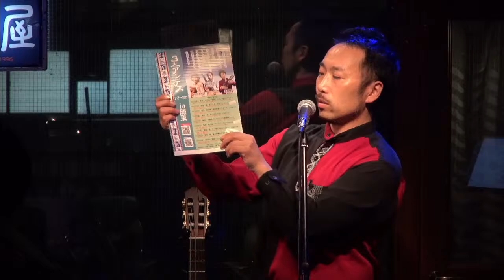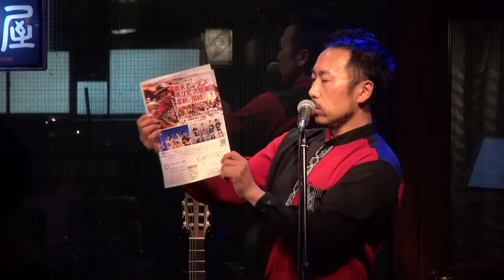Reencuentro〜再会〜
11/18

出演：
斎藤信雄(オペラ歌手,ピアノ)
秋元広行(フォルクローレ歌手、ギター)

START / 19:00〜